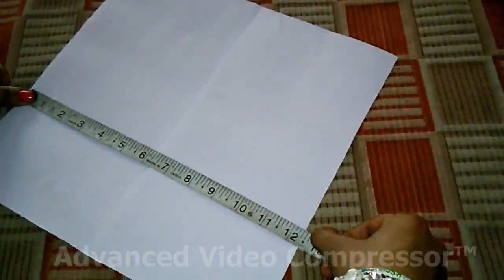Paan shape front neck pattern.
Please click here to purchase our cloth, dresses Hi friends,
Welcome to you on my channel. This time I came with a beautiful front neck design. Hope you will like this.